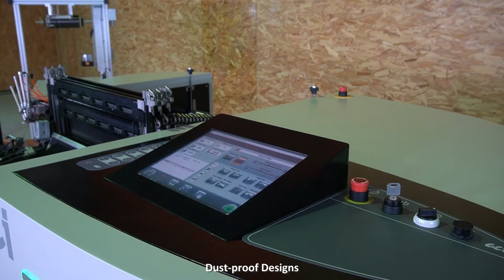CCI - Evergreen II for Carbon Fiber, Sampling Loom for Carbon Fibre (EN)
Due to its high strength and light weight properties, carbon fibre is widely used in many applications like sporting goods, automotive, aerospace, and more exotic uses.  As it features non-twist and multi-filament compared with conventional yarn consisting of several strands twisted, specially equipped machines and auxiliaries are crucial to successful carbon fibre application.  To cater to the application, CCI presents a total solution including a positive creel, mini warper (SW550) for carbon fibre, and sampling loom (Evergreen II) for carbon fibre with positive gripper and carbon dust-proof design.  The solution is ready to go out of box to help you in handling the carbon fibre market.